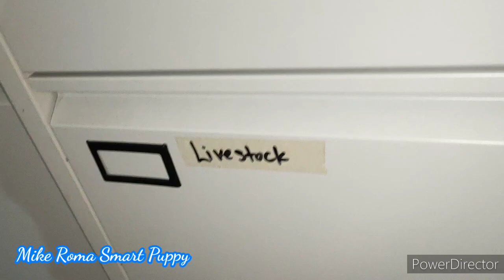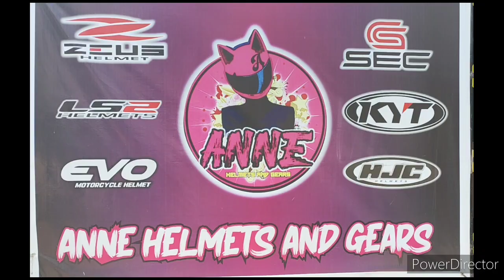Unboxing | Bumili ako ng Helmet Na PRANK ako ng mga kawork ko🤣